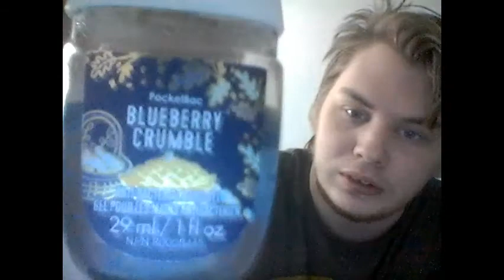What's in my bag? | Chris Ward